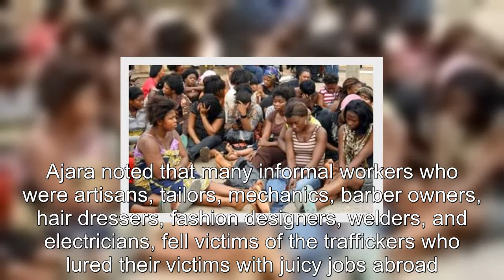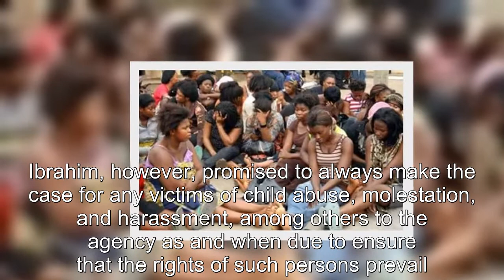NAPTIP, FIWON partner against human trafficking in Osun